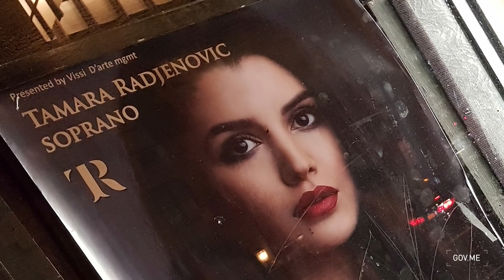2018 09 22 - Premijer Duško Marković na koncertu Tamare Rađenović- Njujork Karnegi hol